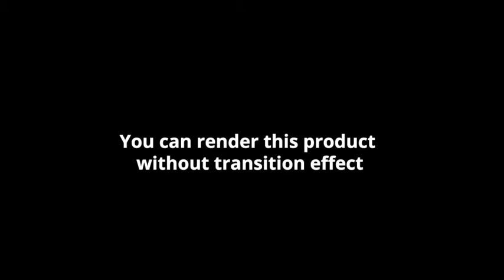After Effects Project Files SPY HiTech VideoHive